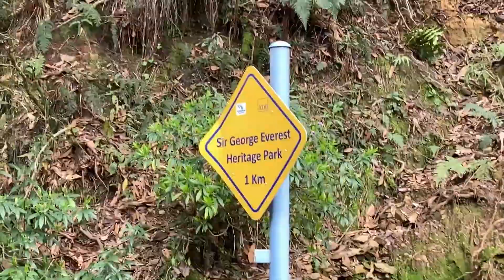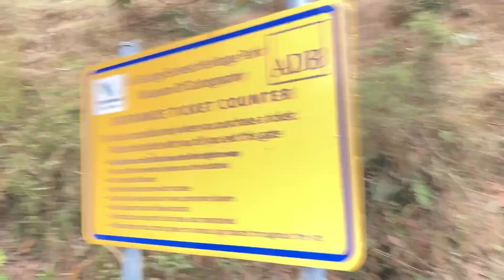George everest peak mazaa aagaya 🏔musoorie (part 2)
Support for more vlogs.